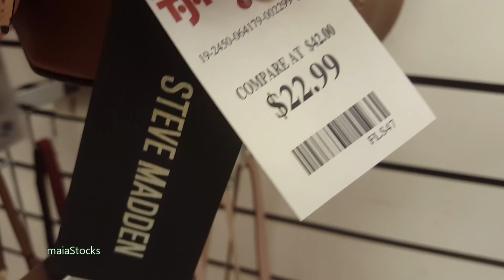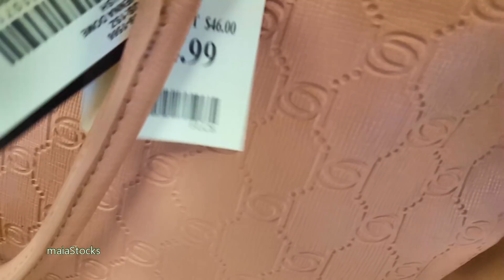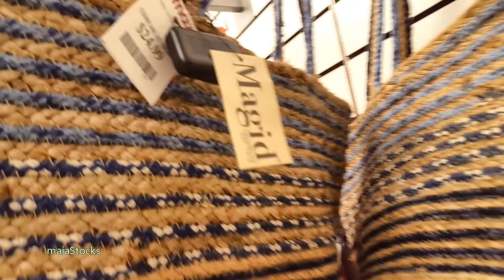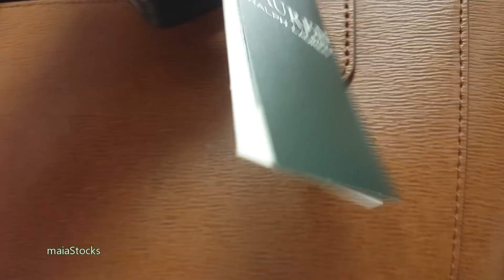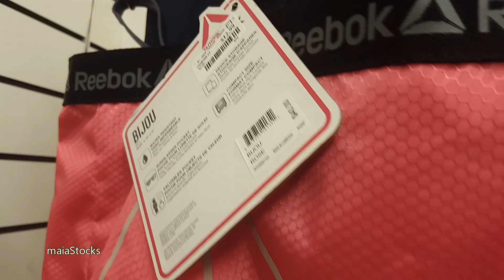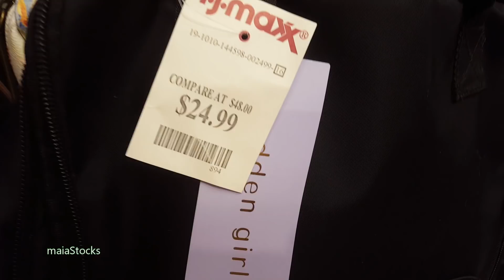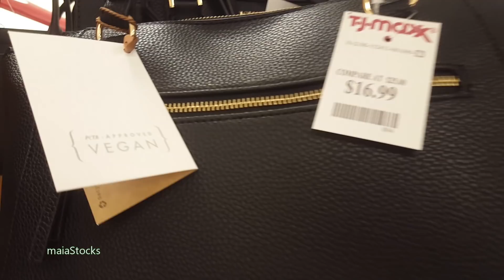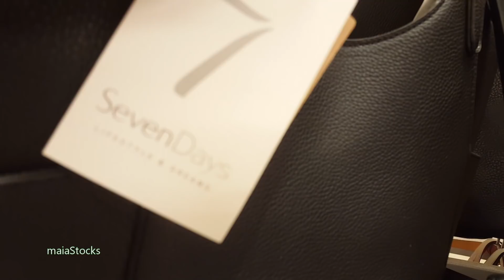TJMAXX BAGS PURSES Shopping June 2019 I Anne Klein, Michael Kors, Kate Spade, Calvin Klein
Hello friends! Here is a continuation of a tour at Tjmaxx but we will look at their bags this time.